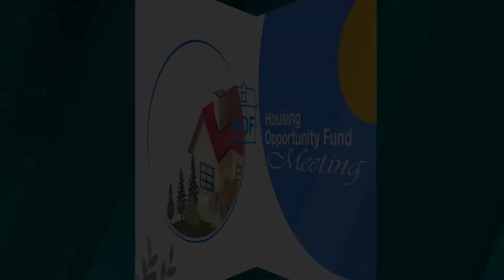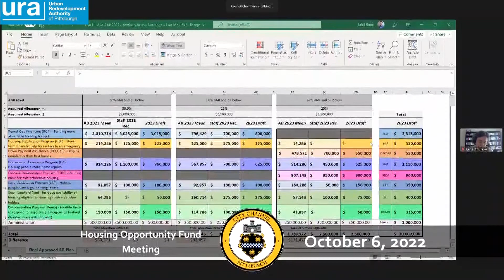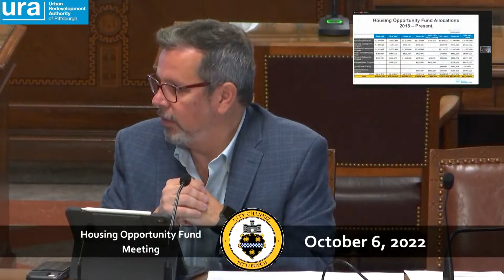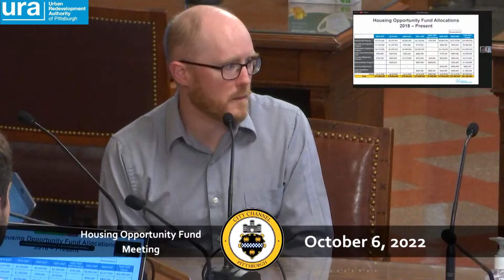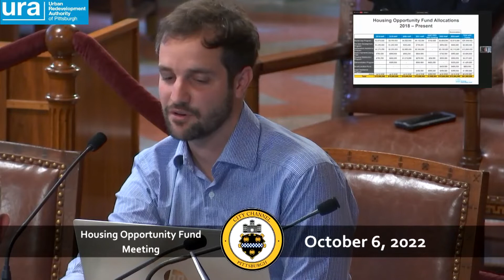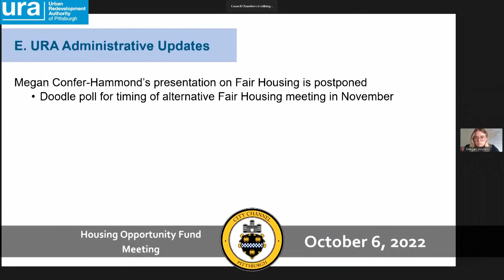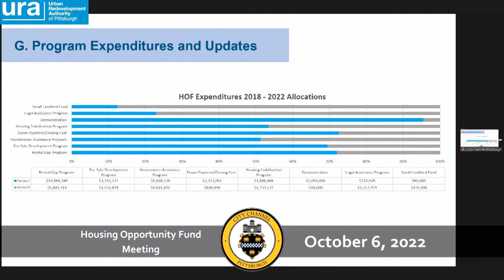Housing Opportunity Fund Meeting - 10/6/22